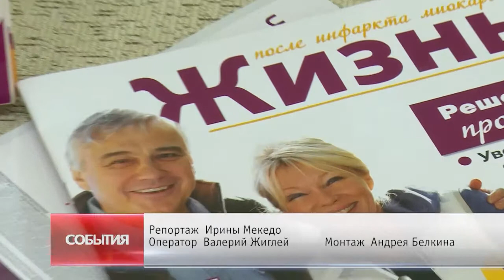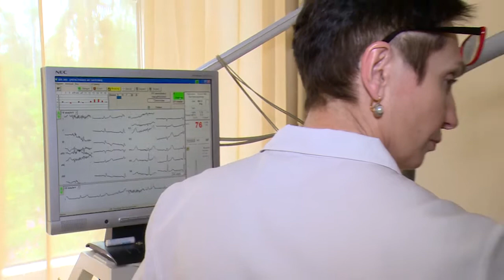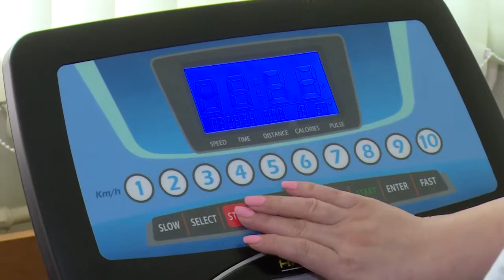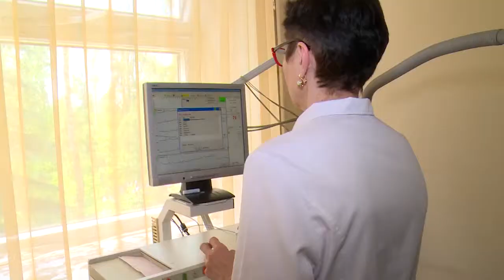Как жить после инфаркта миокарда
В  больнице МИД России внедряется новая система реабилитации пациентов, перенёсших тяжёлые сердечно-сосудистые заболевания.